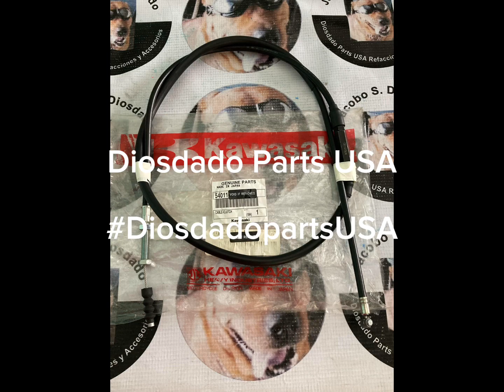Diosdado Parts USA